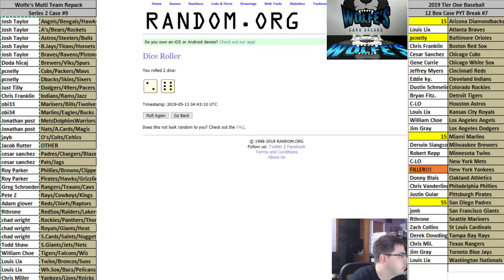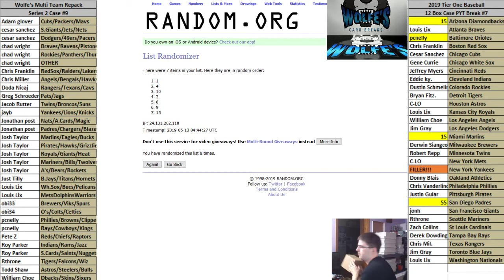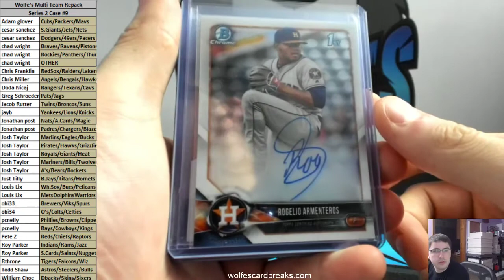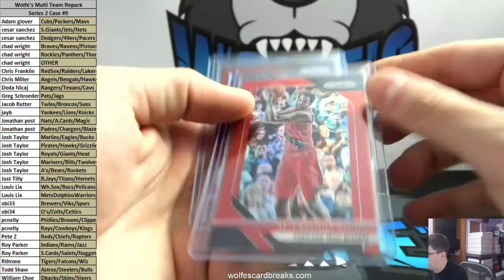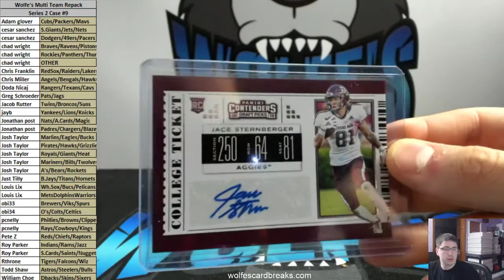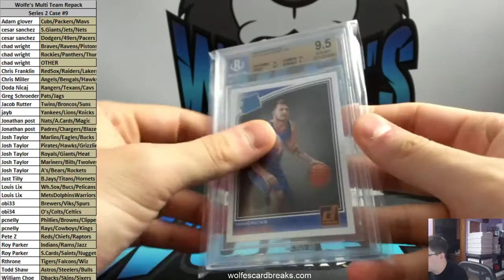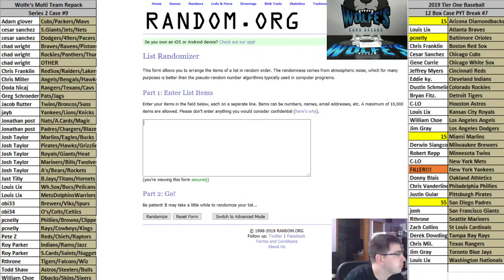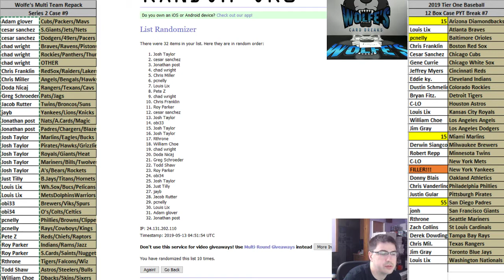Wolfe's Card Breaks Multi Team Repack Series 2 Case Break #9